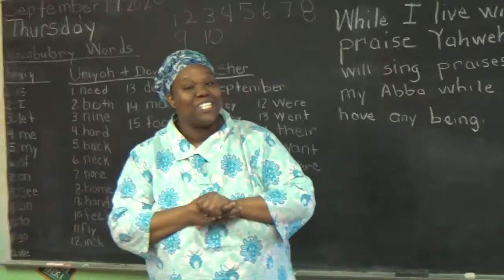Greetings from Tshuwah Hebrew Academy!!!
Shalom from the Tshuwah Hebrew Academy @ YHWH's Congregation in YHWHSHUA!!!

Please continue to join us as we uplift the Mighty name of YHWH in YHWHSHUA!

You Can Correspond By Calling or Writing:
Tshuwah Hebrew Academy
717 Miller Road
Jefferson, South Carolina 29718

YHWH Barak In YHWHSHUA!